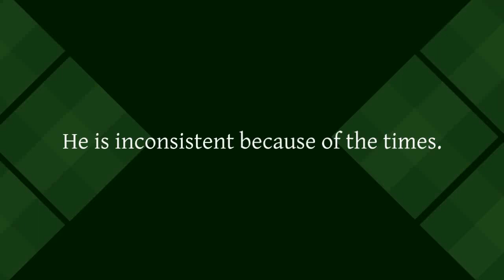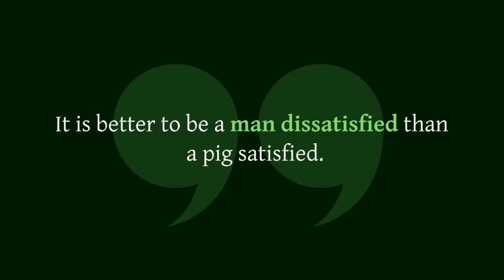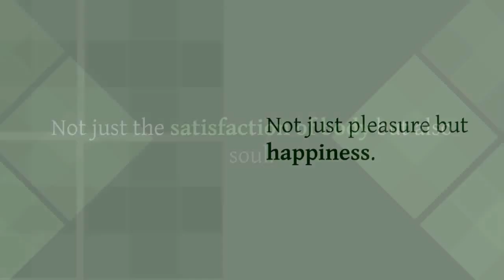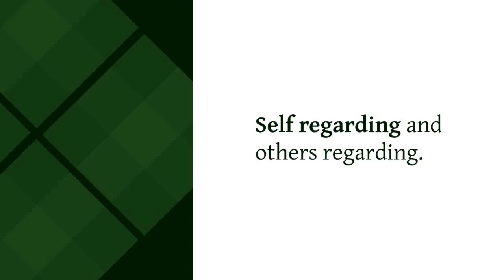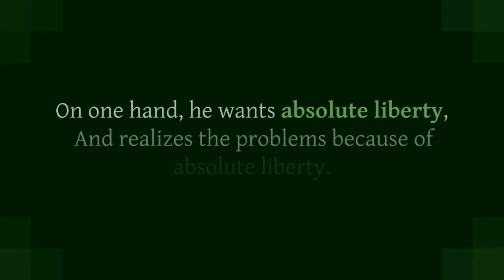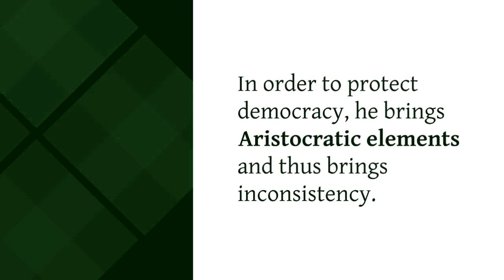Political Philosophy of John Stuart Mill | Western Political Thought | CSS | PMS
John Stuart Mill (1806–73) was the most influential English language philosopher of the nineteenth century. He was a naturalist, a utilitarian, and a liberal, whose work explores the consequences of a thoroughgoing empiricist outlook. In doing so, he sought to combine the best of eighteenth-century Enlightenment thinking with newly emerging currents of nineteenth-century Romantic and historical philosophy. His most important works include System of Logic (1843), On Liberty (1859), Utilitarianism (1861) and An Examination of Sir William Hamilton’s Philosophy (1865).

Question that can be answer this video are as under.

1. Comment on: The sole end for which mankind are warranted, individually or collectively, in interfering with the liberty of action of any of their number is self protection (JS Mill). (2005, 200, 20)

2. Comment on: "The worth of a State... Is the worth of individuals composing it." (J. S.

Mill) (2011,200,20) 3. Comment on: "All silencing of discussion is an assumption of infallibility." (J. S. Mill)(2014,

150,10) 4. Comment on: John Stuart Mill is a 'reluctant democrat'.-C. L. Wayper (2018, 150, 10) 5. Representative democracy. means the people as a body must be able to control the general direction of government policy.(J.S.Mill). Comment. (2020, 15 Marks)